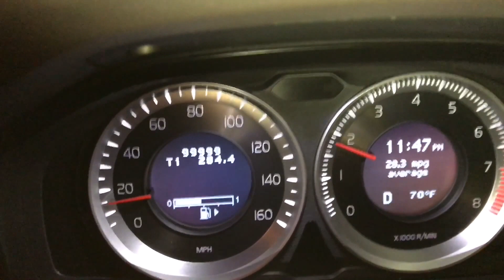Speedometer 110K Rollover June 24 2017 23:45